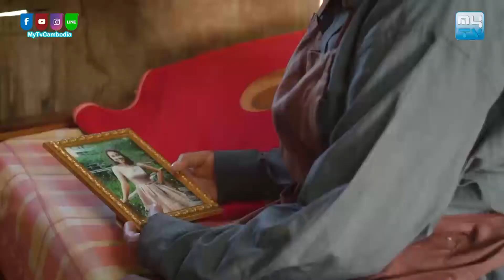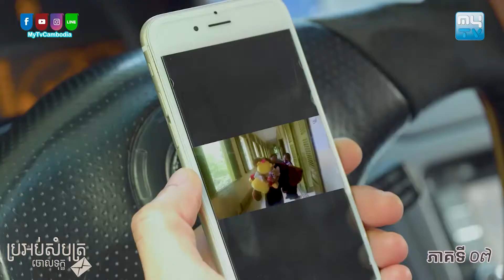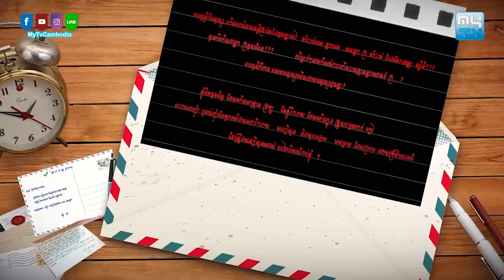រឿង ភាគខ្មែរ ប្រអប់សំបុត្រចោលទុក្ខ (ភាគ07)​ វគ្គ (អបលក្ខណ៍) MyTV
ប្រអប់សំបុត្រចោលទុក្ខ នឹងមានផ្សាយលើកញ្ចក់ទូរទស្សន៍MyTV [ចន្ទ-ព្រហ វេលាម៉ោង 7 យប់]